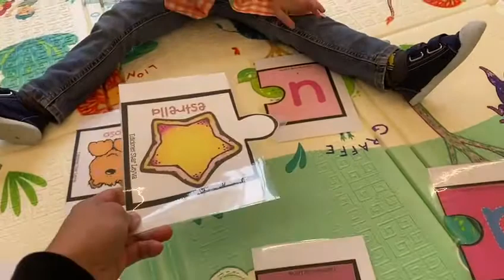Vocales puzzle. En la guardería Mimos Entrambasaguas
Las vocales. Guardería Mimos Entrambasaguas